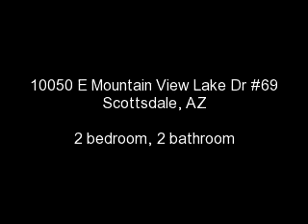2 bedroom townhome in Scottsdale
Enjoy low maintenance living in the beautiful waterfront community of Mountainview Lakes Estates in Scottsdale, AZ.  The beautiful private and gated community of Mountainview Lake Estates with all of the amenities you would expect to find including two community pools and spas. This charming and immaculate 2 bedroom, 2 bathroom townhome in Scottsdale features tile flooring and countertops, plantation shutters, surround sound and warm neutral paint throughout. Split floorplan centered around a spacious living room with high ceilings and a wood burning fireplace. Master bedroom also features additional fireplace and large bath with walk-in closet. Vaulted ceilings in second bedroom. Eat-in kitchen opens to the living room and features black appliances. Huge tiled back patio with 2 large awnings. Walk to shopping, dining, tennis and more.